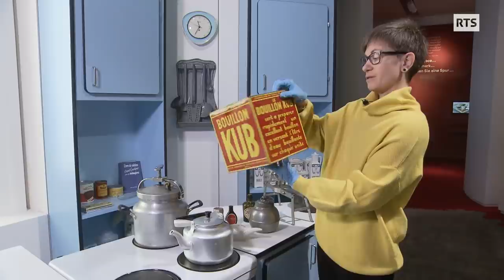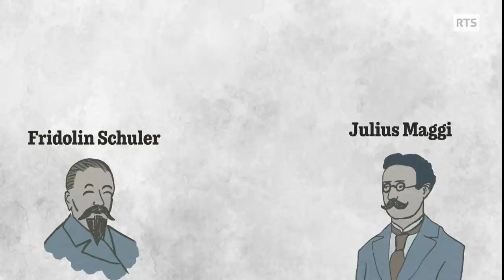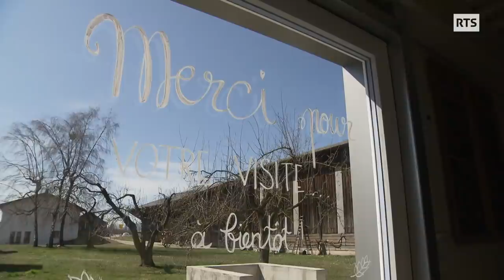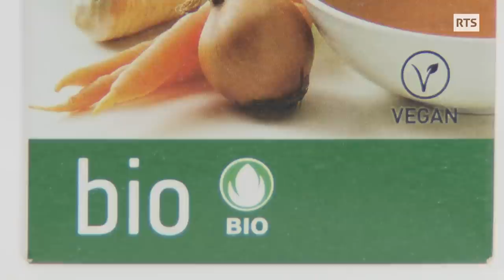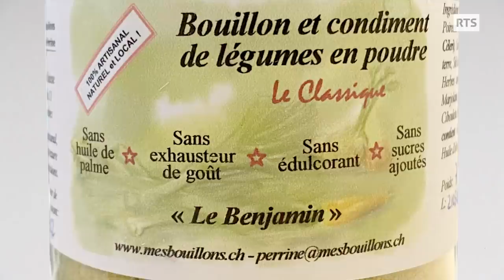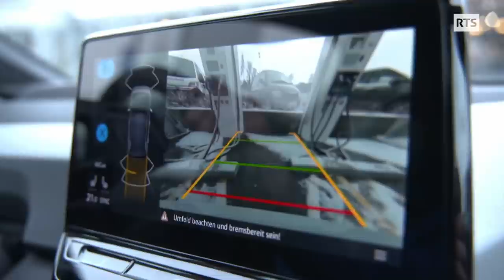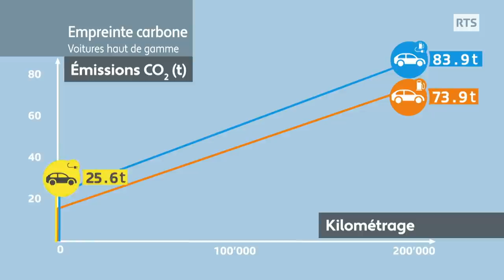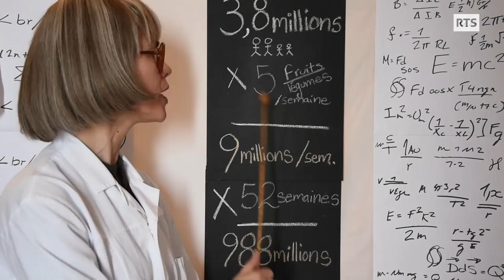Le bouillon, ses secrets et ses bienfaits. ABE-RTS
00:00 Les origines du bouillon
Le bouillon, ce jus de viande, de légumes ou de poisson occupe une place très importante dans la gastronomie depuis des temps immémoriaux ; pour ses valeurs nutritives mais aussi pour ses vertus médicales.

06:36 La fabrication artisanale de bouillons
Depuis plus d’un siècle, les bouillons industriels, en poudre ou en cubes, ont envahi les cuisines du monde entier. Pourtant, aucune usine n’a accepté d’ouvrir ses portes à A bon entendeur. On trouve aujourd’hui dans certaines épiceries différentes sortes de bouillons produits localement et de manière artisanale. Reportages du côté de Bienne et d’Avenches.

13:40 Bouillon: la recette d'un chef
Mais comment préparer un bouillon dans les règles de l’art ? Philippe Chevrier, chef étoilé, a accepté de dévoiler quelques-uns de ses secrets.

19:39 Dégustation de bouillons industriels
ABE a soumis 7 bouillons aux fins palais d’une diététicienne, d’un critique gastronomique et de deux chefs cuisiniers. Une dégustation à l’aveugle, mais très différente de celles dont nous avons l’habitude dans l’émission : ici, pas de points, pas de classement, mais des appréciations sur les qualités et les défauts des produits dégustés.

24:11 Les voitures hybrides ou électriques sont-elles plus écologiques ?
Le Touring Club Suisse (TCS) a développé un nouvel outil pour calculer au plus proche de la réalité l’empreinte carbone d’une voiture. Cet outil prend notamment en compte l’extraction des matières premières ou la maintenance des infrastructures routières. L’émission Kassensturz a effectué des comparaisons entre des petites voitures, des voitures de milieu de gamme et des voitures haut de gamme, dans leur version à essence, hybrides et électriques. Surprises à la clé !

33:49 Entretien avec François Launaz
Pour commenter les résultats, François Egger a invité François Launaz, Président d’auto-suisse. Une discussion autour du bilan carbone décevant des voitures hybrides dans ces comparaisons, ainsi que sur le développement du parc de voitures électriques en Suisse ces prochaines années.

39:50 La cousine du Québec
La Marie, une Québécoise qui vit à présent en Suisse, décrypte avec humour certaines absurdités de la consommation qu’elle a détectées chez nous comme dans son pays d’origine. Aujourd’hui : les étiquettes jetables générées lorsqu’on pèse des fruits et des légumes, et les sachets plastique dans lesquels on les emballe.